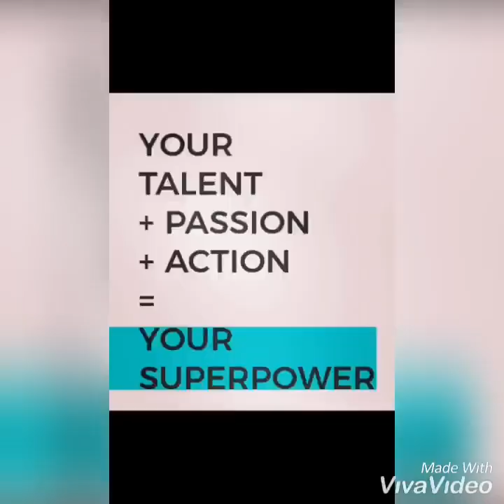Educational games. Family fun activities. Kids games.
Zoey has different educational games that she loves to play. Here are a few clips from different days.